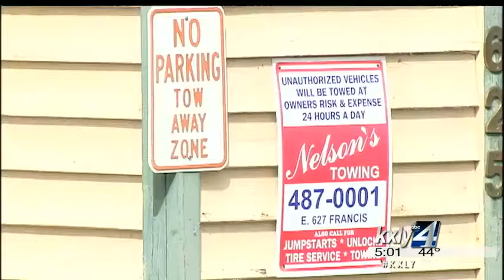Deputies investigate murder of missing woman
Deputies are still investigating the murder of a missing woman. Latanya Chapin's body was found in the early hours of Friday morning inside a car trunk. KXLY 4's Caiti Currey reports.